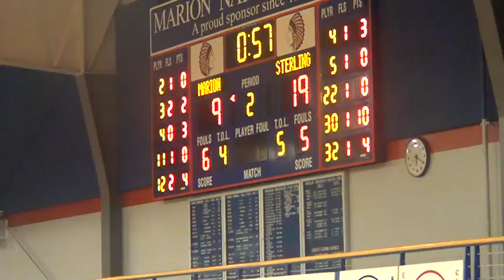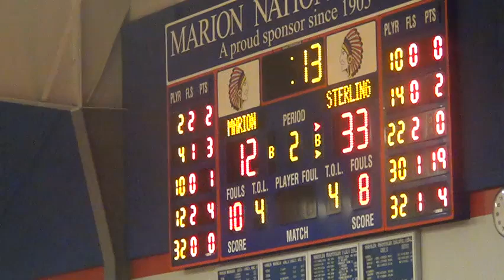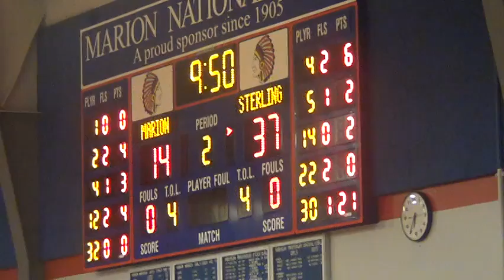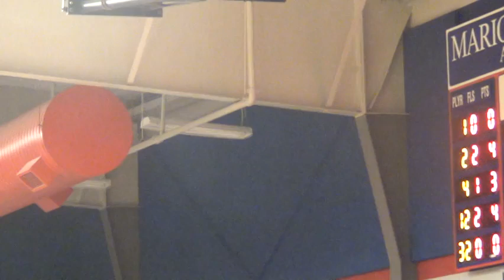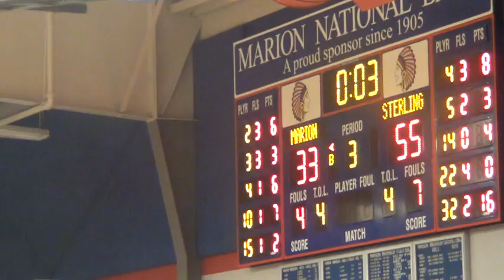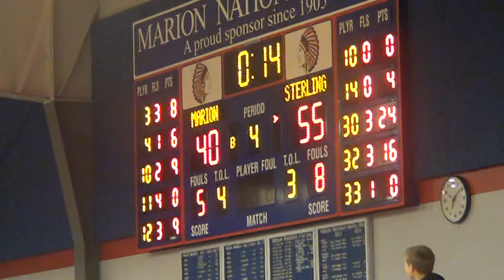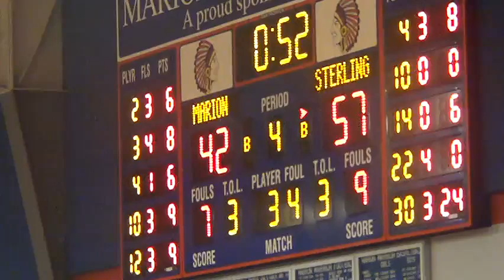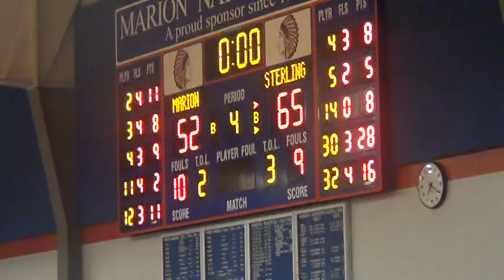@ Marion High School Game Angle 1